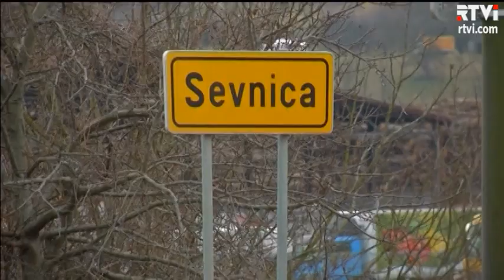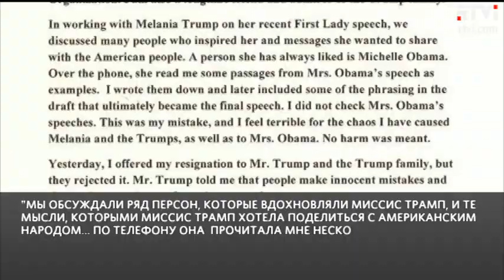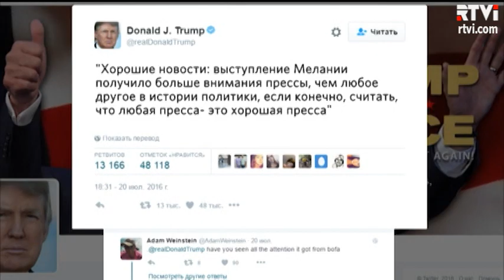Как Мелания Трамп списывает у Мишель Обамы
В юности супер-модель из Восточной Европы, а позже богатая женщина с Пятой Авеню без определенных занятий, Мелания Трамп привыкла красиво ходить, стоять и сидеть, но не говорить. Премьера Мелании, как показалось сначала, прошла удачно - публика радостно хлопала в ладоши, в особенности там, где миссис Трамп вещала о семейных и американских ценностях. Но довольно быстро выяснилось, что ультра-консервативная аудитория аплодировала не леди Трамп - Мелания позаимствовала особенно удачные пассажи из выступления Мишель Обамы восьмилетней давности. Дональд Трамп рассчитывал предъявить свой главный козырь в виде жены - умницы и красавицы. Но вышел конфуз. С подробностями - Елена Мещерякова.